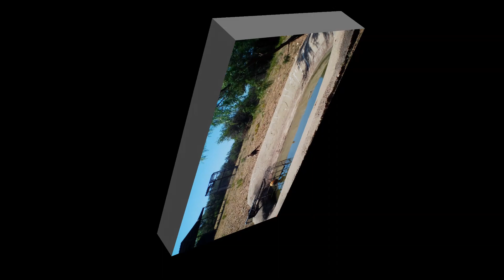Caracara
Caracara Biology, feeding habits